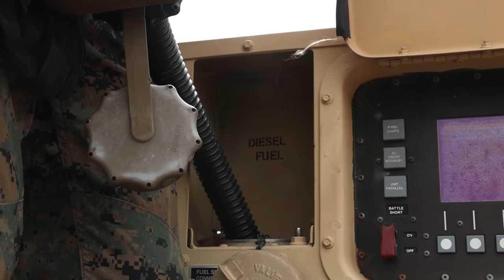Balikatan 23 | MACS-4 sets up the operation center for the TAOC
U.S. Marines with Marine Air Control Squadron 4, 1st Marine Aircraft Wing, set up the operating facility of the tactical air operation center during, Balikatan 23, at Naval Station Leovigildo Gantioqui, Philippines, April 12, 2023.

NAVAL STATION LEOVIGILDO GANTIOQUI, PHILIPPINES
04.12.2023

Balikatan 23 is the 38th iteration of the annual bilateral exercise between the Armed Forces of the Philippines and the U.S. military. The exercise includes three weeks of training focused on amphibious operations, command and control, humanitarian assistance, urban operations and counterterrorism skills throughout northern and western Luzon. Coastal defense training figures prominently in the Balikatan 23 training schedule. (U.S. Marine Corps video by Lance Cpl. Thalia Rivera)

Film Credits: Video by Lance Cpl. Thalia Rivera
Exercise Balikatan